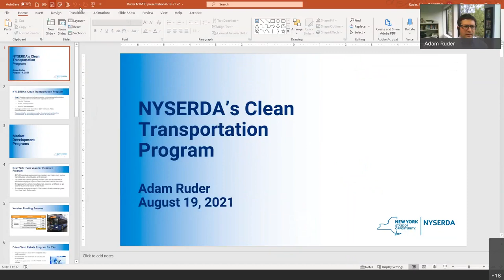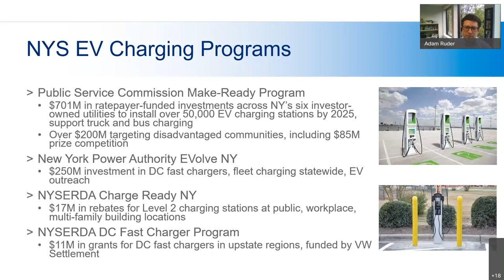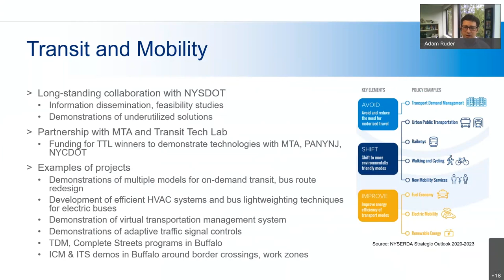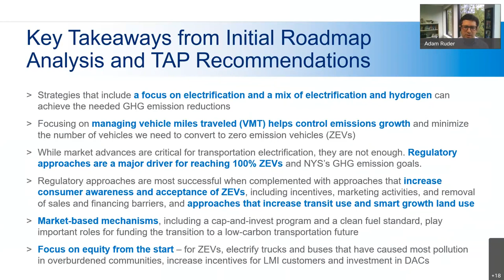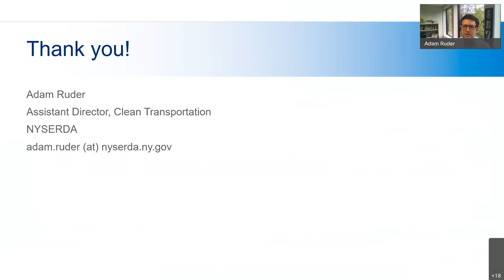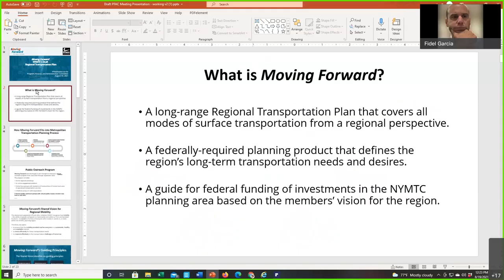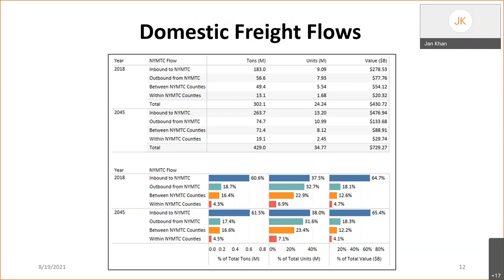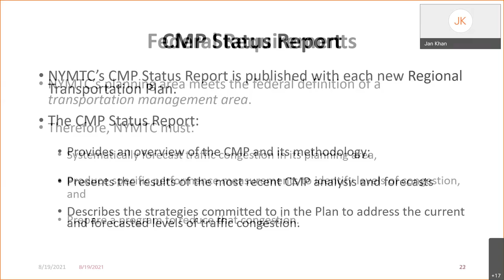NYMTC's Program, Finance, and Administration Committee Meeting August 19, 2021 VIRTUAL MEETING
PROGRAM, FINANCE, AND ADMINISTRATION COMMITTEE (PFAC) MEETING
Start Date/Time: Thursday, August 19, 2021 11:30 AM (UTC-05:00) Eastern Time (US & Canada)
End Date/Time: Thursday, August 19, 2021 1:30 PM (UTC-05:00) Eastern Time (US & Canada)
Meeting Materials/Agenda:
PFAC

The New York Metropolitan Transportation Council (NYMTC) announces its next Program, Finance and Administration Committee (PFAC). This meeting can be attended in-person at the NYMTC office, 25 Beaver Street – Suite 201, New York, NY 10004; or remotely through the webinar link.

Per the New York State Open Meetings Law, in-person attendance will also be available at locations from which any NYMTC voting members will be participating in the meeting remotely. A listing of those locations are posted HERE. For those attending in-person at any location, a valid photo ID will be required.

Per CDC guidelines, masking is required for unvaccinated individuals and strongly recommended for all in-person attendees regardless of vaccination status while on site at all locations.

A recording of the meeting will be posted no later than two weeks after the meeting date.

AUGUST 19, 2021 @ 11:30 a.m.

- Council Meeting Agenda + Resolutions
- Draft Transportation Conformity Determination
- Draft FFYs 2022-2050 Regional Transportation Plan
- Draft 2021 Congestion Management Process Status Report

AGENDA

A. CALL TO ORDER & ROLL CALL

B. GUEST SPEAKER - “NYSERDA’s Clean Transportation Programs” - Adam Ruder, New York State Energy Research and Development Authority

C. PUBLIC PARTICIPATION (Reserved for registered participants on a first come, first served basis by contacting by 10:00 a.m. on the meeting day. Remarks will be limited to no more than three minutes. Total time available for public participation is 15 minutes.))

D. ACTION ITEMS

1. ACCEPT:  June 17, 2021 Meeting Synopsis

2. ADOPT:  Resolution No524 – Transportation Conformity Determination for the Federal Fiscal Years (FFYs) 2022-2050 Regional Transportation Plan and the FFYs 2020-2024 Transportation Improvement Program, as amended

3. ADOPT:  Resolution No525 – Recommendation of the Draft FFYs 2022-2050 Regional Transportation Plan and Draft 2021 Congestion Management Process Status Report for Council Adoption.

4. ADOPT:  Resolution No526 – Amendments to the State Fiscal Year (SFY) 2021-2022 Unified Planning Work Program (UPWP)

E. CONFIRMATION OF NEXT COUNCIL MEETING – Thursday September 9, 2021 @ 11:00 a.m.

F. CONFIRMATION OF NEXT PFAC MEETING –Thursday November 18, 2021 @ 11:30 a.m.

G. ADJOURN